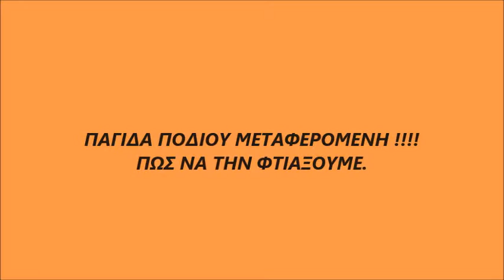ΠΑΓΙΔΑ ΠΟΔΙΟΥ ΜΕΤΑΦΕΡΟΜΕΝΗ !!!! ΠΩΣ ΝΑ ΤΗΝ ΦΤΙΑΞΟΥΜΕ.